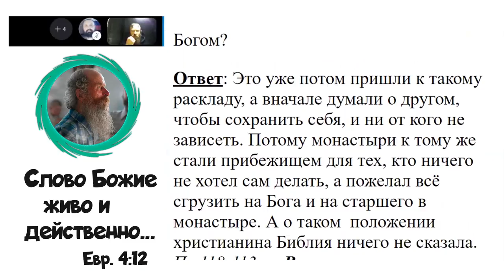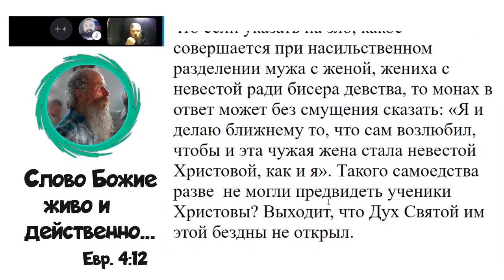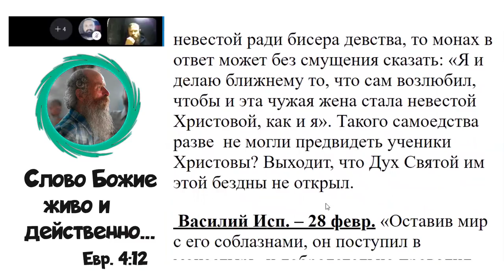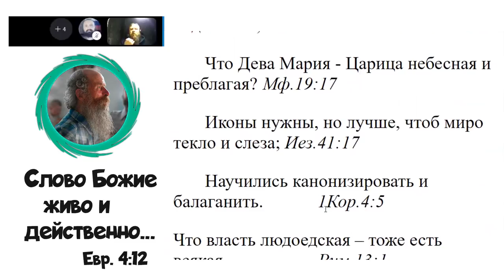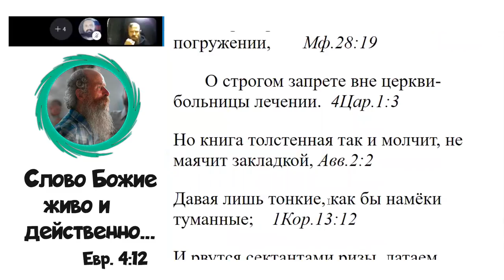2038. С радостью ли отпускали родные «избранников Божиих» в монастыри?